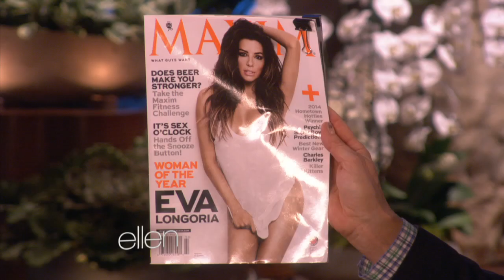Eva Longoria, The Woman of the Year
The actress and producer talked to Ellen about her new title, her boyfriend, and more!